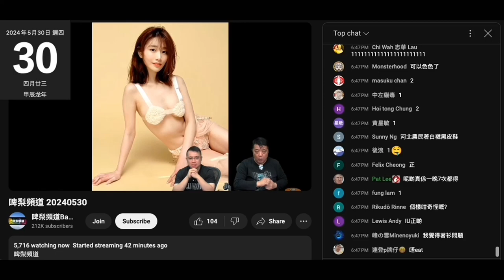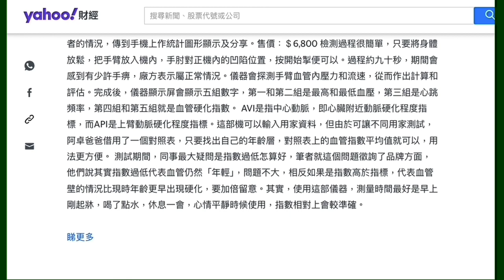20240530 啤梨晚報撚屌馬健賢鳩吹送俾腦殘一個身體檢查，妄想睇到自己賣仆街victor啲垃圾竹積到功德令對耳都長咗。條仆街帶多條友嚟用嗰部淘寶機又點會擺低幾年前賣6800蚊部日本機。夾埋呃腦殘錢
正神水啲產品咁功就通街賣廣告、上架屈臣氏萬寧，銷售額去到上埋巿啦
撚屌吹到剩鳩台都賣成萬支目經眼藥水